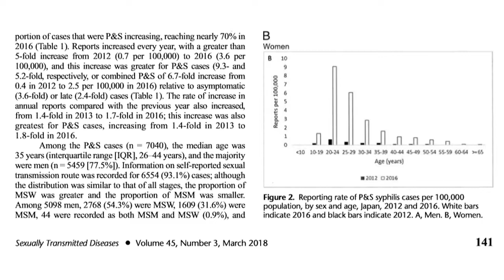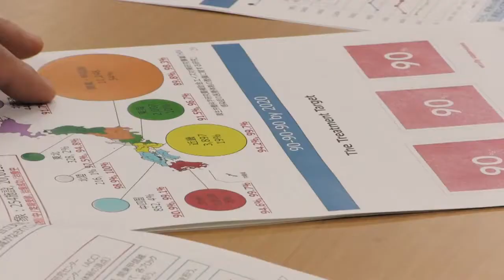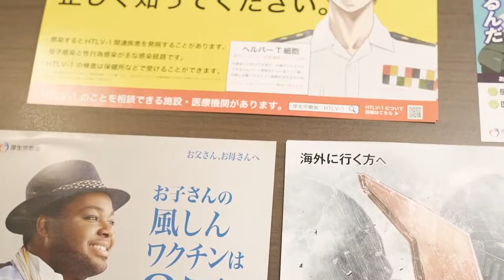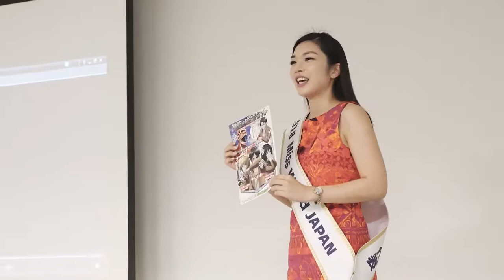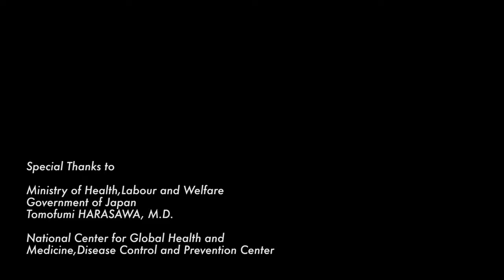JAPAN, Kanako DATE | Beauty with a Purpose | Miss World 2018